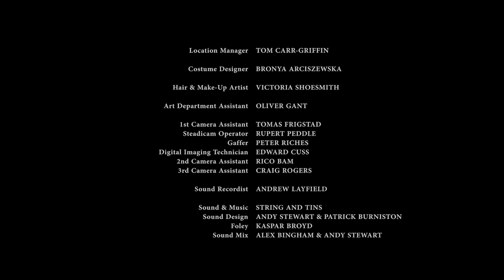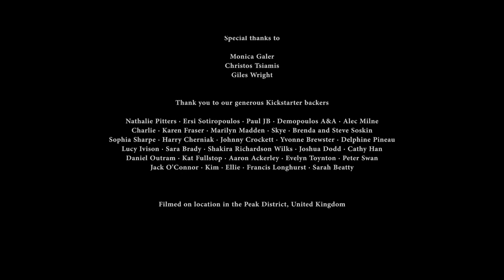THE PREVAILING WINDS | Omeleto Drama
A hiker searches for her sister.

THE PREVAILING WINDS is used with permission from Adam Butcher.

A lone hiker named Jess is looking for her missing sister in the moors of northern England. But as she marches along her path, a police car blocks her way. The officer tells Jess that she has to turn back -- there's an invisible, odorless toxin in the air that would be fatal if inhaled.

The wind is blowing it away from them, but if the wind's direction changes, it could mean death for anyone in the area. But Jess can't turn back. Her sister is somewhere out there in the bleak yet beautiful landscape. So despite the officer's warnings, she marches ahead.

Director Adam Butcher and writer Lawrie Doran have crafted a quiet, riveting disaster movie that relies almost entirely on its subtle, rich acting performances and stunning visuals to transmit a sense of fear and dread.

Every frame of the film has a stripped-down beauty, letting  the austere yet stunning landscape become one of the main characters of the film. The undulating folds and stretches of the moors contain both hope that Jess will find her sister -- but also fear that she may encounter the deadly toxin in the air.

Every detail the camera captures -- the leaves of a tree blowing in the wind, the ripple of a scarf on a stick, or the clouds moving up ahead -- portends a potential shift in the story, lending the film a quiet yet relentless build-up of suspense. The sound design also contributes, with every sound of a blowing wind signaling potential disaster for Jess.

But the real power comes from Tony-nominated actor Lydia Leonard's central lead performance, who in a short amount of screen time captures the sisterly devotion -- and complex emotional entanglements -- that compel Jess to walk her way into potential doom.

As Jess makes her way through the land by herself, and as the clouds roll over the land, the suspense and tension builds to an unexpectedly emotional climax. The result is a genuinely cinematic experience, drawing on film's ability to transport viewers to a faraway place -- and inside a character's head -- to create an unsettling, quiet yet forceful story that lingers long after the final, beautifully lensed frame.